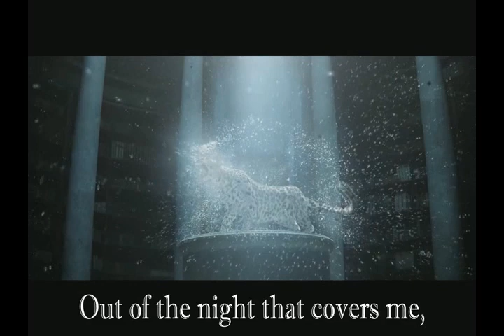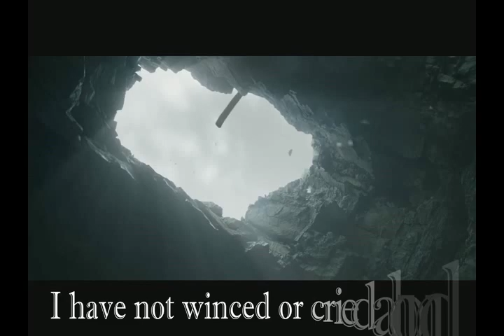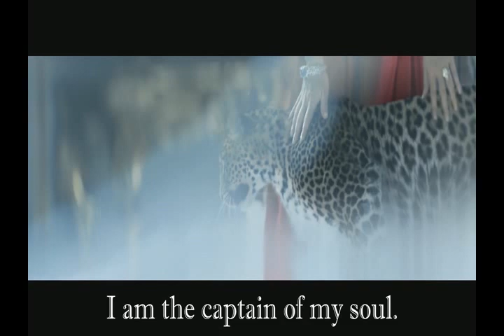Happy 3rd birthday TBK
An AV created for TBK's 3rd Annual Day using two of my favorites - Invictus the poem and the L'Odyssee de Cartier commercial.